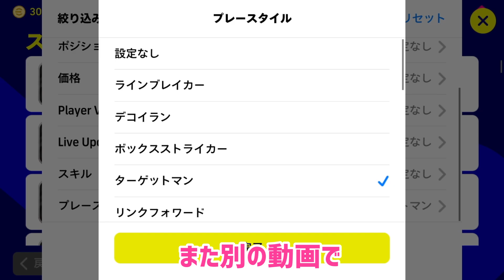ターゲットマンを必要とする理由_eFootball™2023アプリ【イーフト】